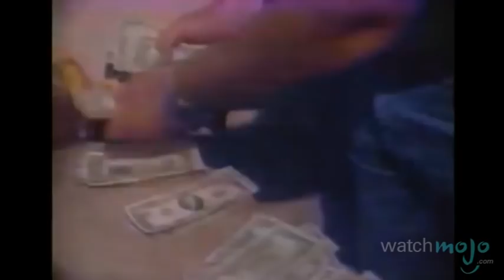Top 10 Neil Young Songs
He’s been called the Godfather of Grunge. Welcome to WatchMojo.com, and today we’re counting down our picks for the top 10 Neil Young songs.

Special thanks to our users YoniIsrael, Nicholas Magnussen, Jack Morris, Charleskovach and Bora O"Reilly for submitting the idea on our Suggest Page at WatchMojo.com/suggest